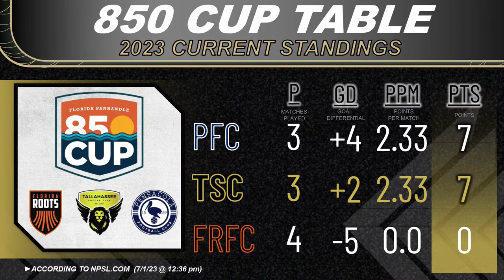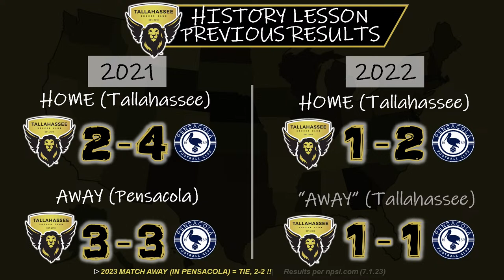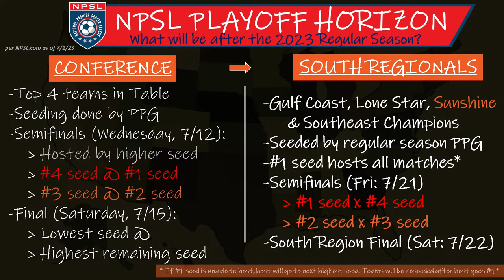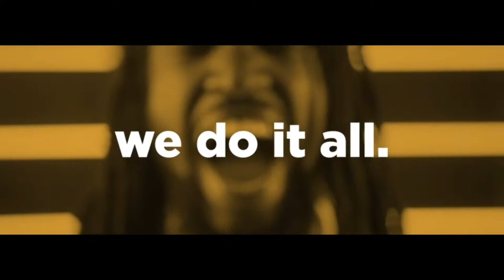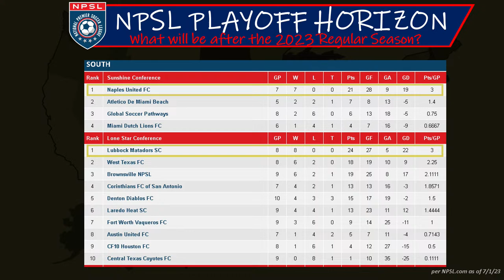Tallahassee Soccer Club vs Pensacola Football Club | 7.1.2023